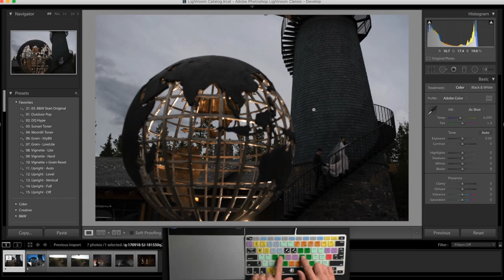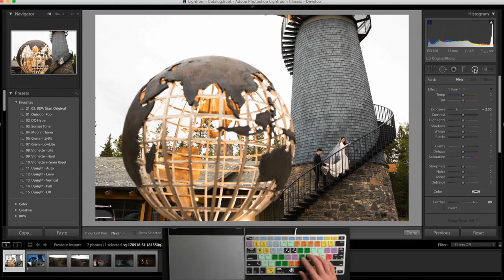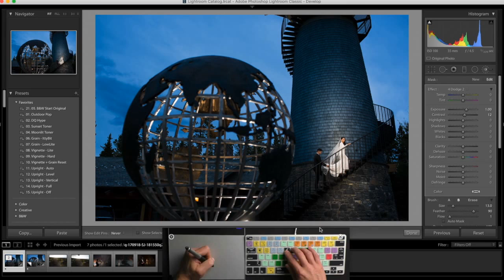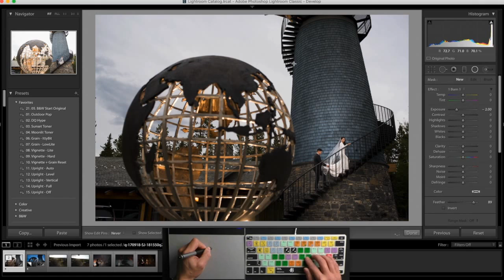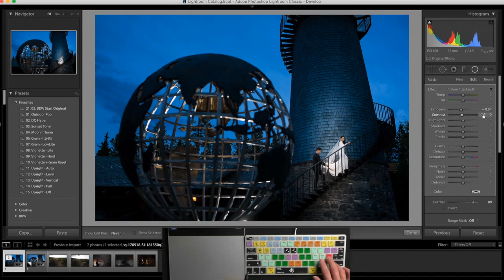1 minute retouch in Adobe Lightroom with Motibodo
Taking you behind the scenes of DQ Studios - how we vision an image while shooting, and quickly complete it in Lightroom.

Weekly Live show covering a variety of topics including photo/video, food/fitness and family/faith.

NOTE: if links are missing in the website above, turn off your Ad Blockers and they should magically appear :)

--- NOTSO FINE PRINT ---

As affiliates we get a small percentage of qualifying purchases you make with the links on our website, but rest assured you won't pay a cent more than buying it elsewhere on the world-wide-web. THANK YOU for starting your shopping off with our links!